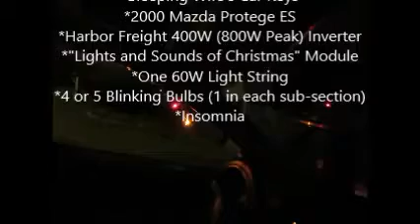Midnight Christmas Wife Car Prank 2013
The prank turned out to be on me. When my wife woke up her reaction to her car being covered in Christmas lights and glitchy electronic monophonic music boxes was pretty much just "Hmmmm. I guess that's cute."

Nothing really fazes her anymore.